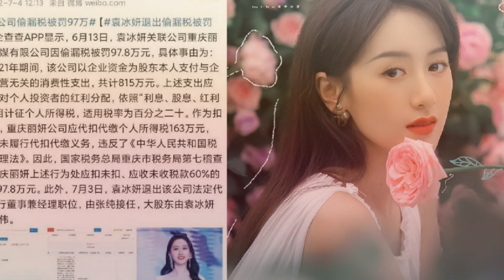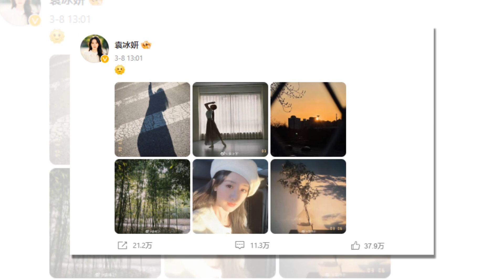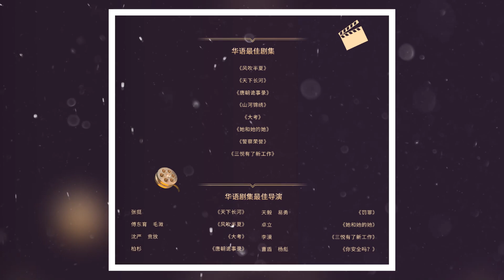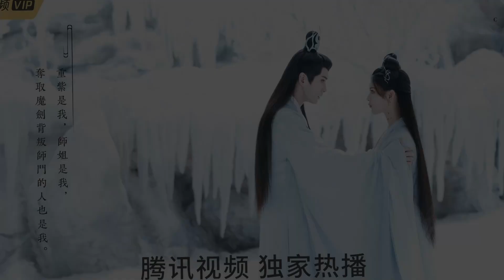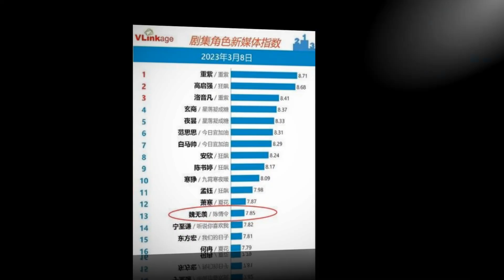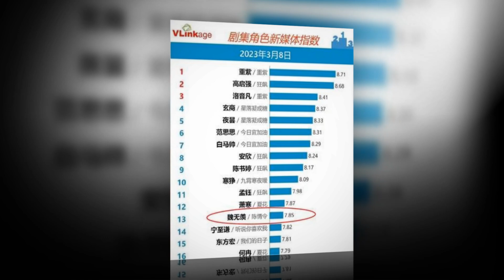Ngụy Vô Tiện Của Tiêu Chiến Bất Ngờ Hot Lại? Dương Tử Đang Đi Theo Dương Mịch?Lệ Dĩnh Bị Cười Chê?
00:00 'Tiểu Triệu Lệ Dĩnh'Viên Băng Nghiên có động thái mới, rục rịch trở lại màn ảnh sau bê bối trốn thuế? Công khai tuyên chiến với Địch Lệ Nhiệt Ba.

03:43 Được fan tung hô diễn xuất 'lên tận trời' nhưng không được đề cử Hoa Đỉnh khiến Triệu Lệ Dĩnh bị chê cười, Triệu Lệ Dĩnh và Lâm Canh Tân bất ngờ lọt top những cặp đôi có cả nhan sắc lẫn thực lực.

08:51 Danh tiếng giảm sút, Dương Tử đang đi vào vết xe đổ của Dương Mịch?.

12:01 Gần 4 năm Trần Tình Lệnh lên sóng, vai diễn Ngụy Vô Tiện của Tiêu Chiến bất ngờ hot trở lại vì lý do này, Loạt chi tiết khẳng định Ngọc Cốt Dao của Tiêu Chiến có thể đại bạo, ngang tầm Trần Tình Lệnh.
00:00 'Little Zhao Liying' Yuan Bingyan has a new move, is about to return to the screen after the tax evasion scandal? Publicly declare war on Dilraba.

03:43 Being praised by fans for their 'heavenly' acting but not being nominated for 'Huading Awards', Zhao Liying was mocked, Zhao Liying and Lin Gengxin suddenly reached the top of the couples with both beauty and strength. .

08:51 Reputation is down, Yang Zi is going in the same footsteps of Yang Mi?.

12:01 Almost 4 years after "The Untamed" aired, Xiao Zhan's role Wei Wuxian suddenly became hot again for this reason, The series confirmed that Xiao Zhan's "The Longest Promise" could be daring, on par. "The Untamed".